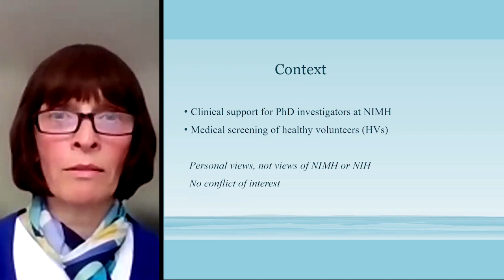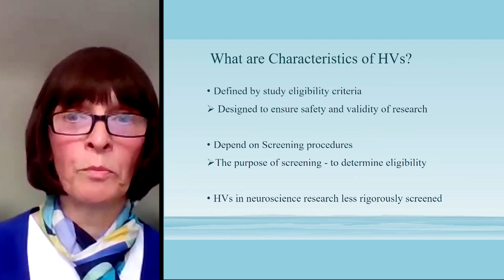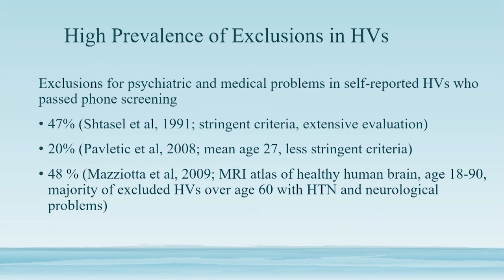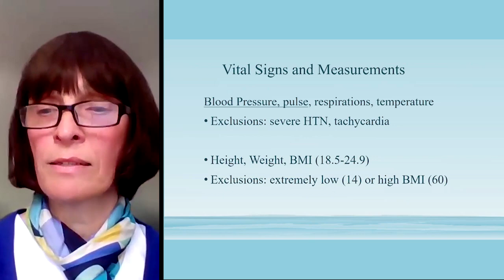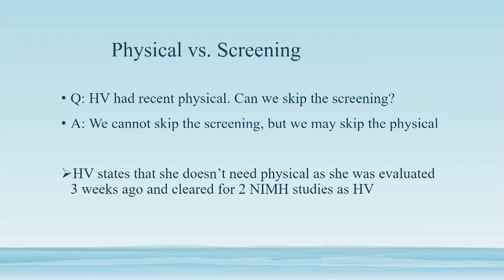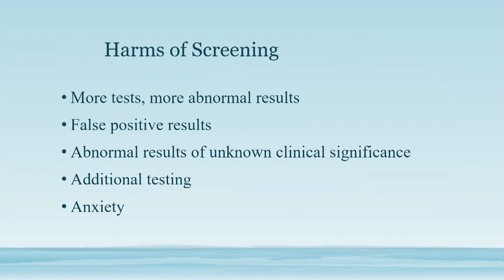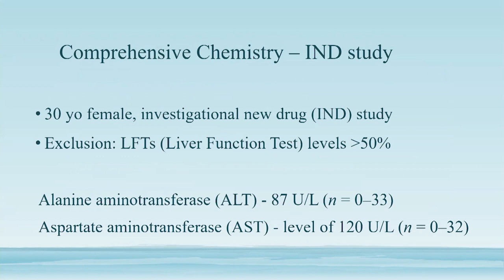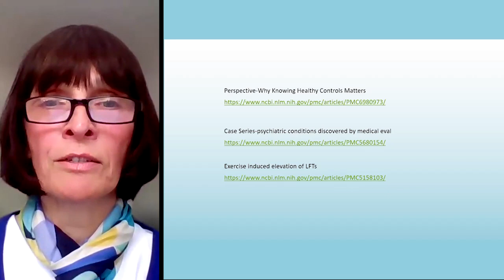Presentation 9 - Evaluation of Volunteers for Clin Res Participation - Adriana Pavletic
This lecture is part of the NIH Clinical and Translational Research Summer Course which provides an online opportunity for didactic learning through lectures, discussions, and small group activities. The course also provides an opportunity to learn more about the unique resources available at the NIH, to meet with researchers and program administrators, and to learn more about potential career opportunities at the NIH. If you have any questions or need additional information regarding the Clinical and Translational Research Summer Course, please email the course coordinator at: .